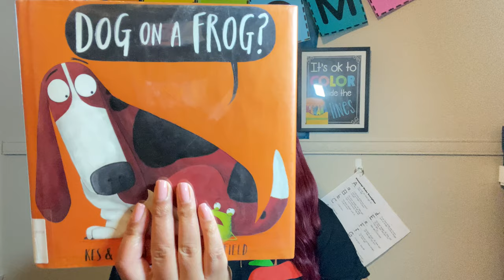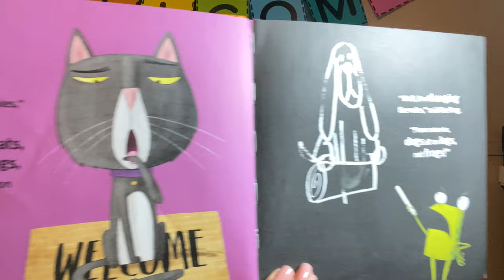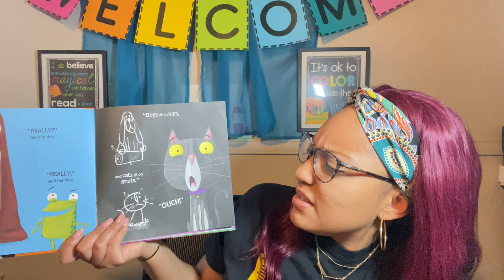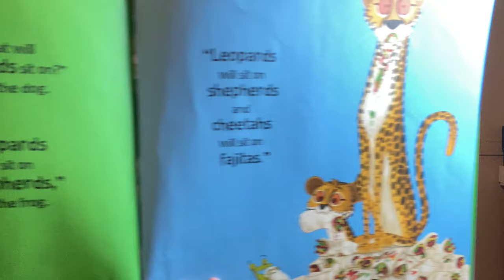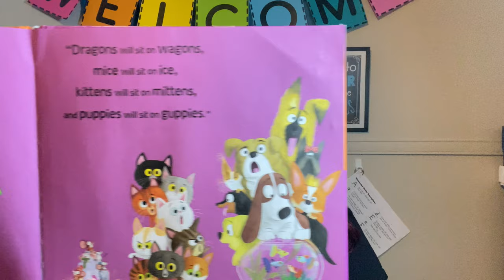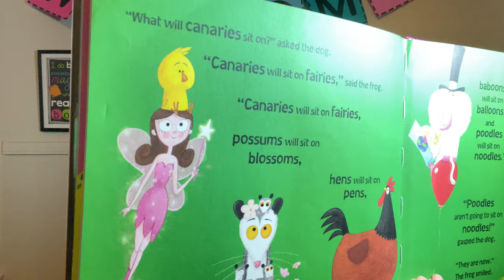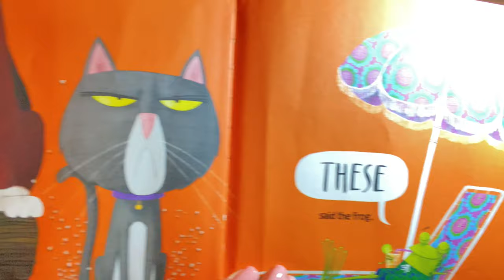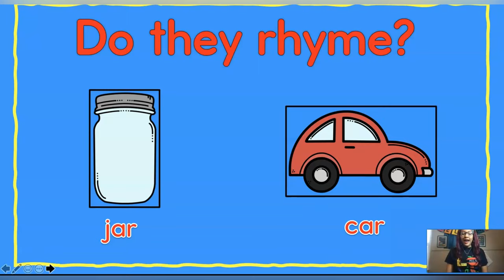Kindergarten Readiness Rhyme Time!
It's RYHME TIME! Join Miss H as she reads the book "Dog On Frog?" and practices rhyming!